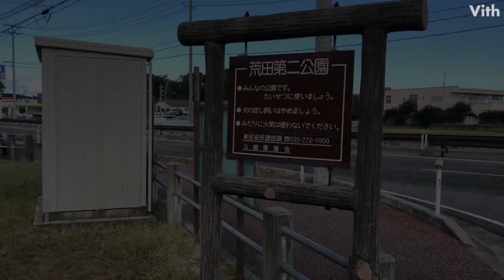新潟市東区新岡山２丁目にある公園【荒田第二公園】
新潟市東区新岡山２丁目にある公園です。

住　　所： 新潟県新潟市東区新岡山２丁目２８−１３